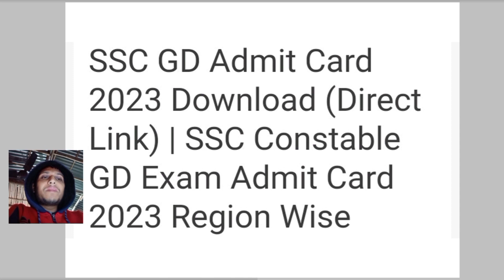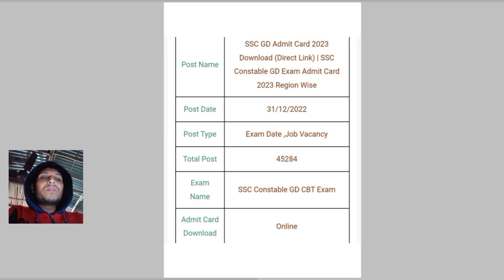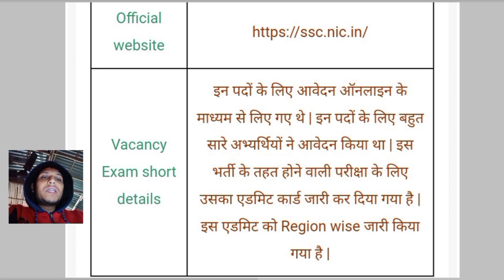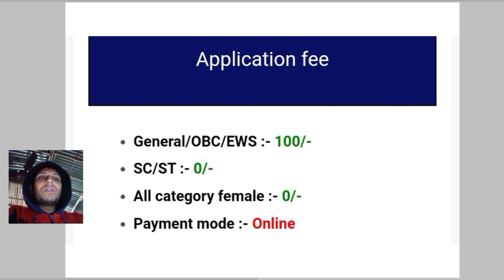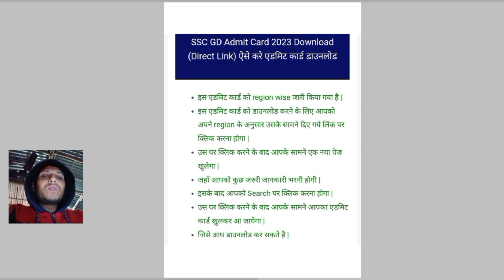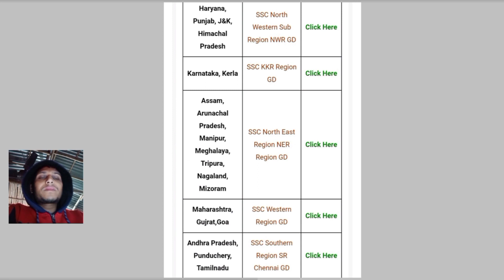SSC GD Admit Card Download Now || SSC GD Admit Card 2022-23 || SSC Constable GD Exam Admit Card 2023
ssc gd
ssc gd
ssc gd admit card
admit card kab ayega
ssc gd admit card kaise download kare
ssc gd admit card status 2023
ssc gd 2023 admit card kaise download kare
ssc gd admit card kab ayega
ssc gd admit card kaise nikale